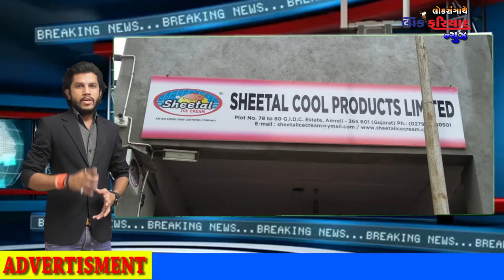BRKING NEWS AMRELI MA SHEETAL ICECREAM MA I T NA DARODA